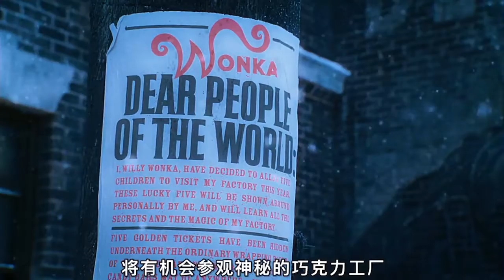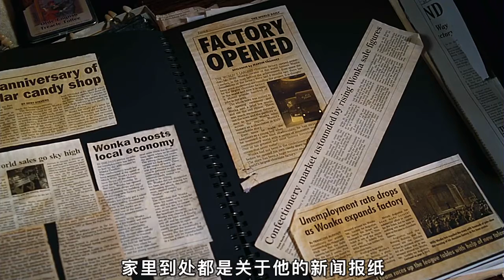世上最大的巧克力工厂，连草坪都能吃《查理和巧克力工厂》